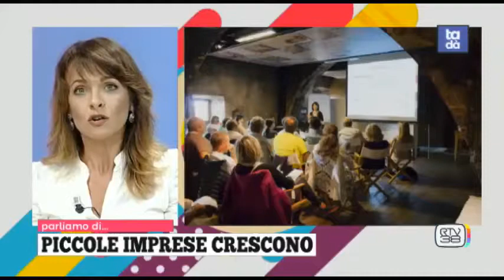PERCORSO PERSONALIZZATO: Cosa differenzia BIGBusiness Academy dagli altri formatori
Spesso ci viene chiesto cosa differenzia la BIGBusiness Academy dai tanti altri corsi di formazione.

Ebbene, prima di creare l'accademia ci abbiamo ragionato molto: volevamo creare un prodotto innovativo e che aiutasse il più possibile i nostri studenti imprenditori nel loro percorso.

Ecco quindi cosa ci differenzia:
- Percorso formativo personalizzato
- Accompagnamento costante nel percorso da parte dei nostri tutor
- Pratica, Pratica, Pratica: Facciamo e misuriamo i risultati

Buona Visione!